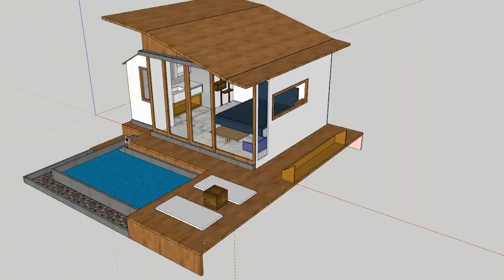DIY Handmade Miniature house pool villa 핸드메이드 미니어처하우스 풀빌라 DIY手作りミニチュアハウスプールヴィラ